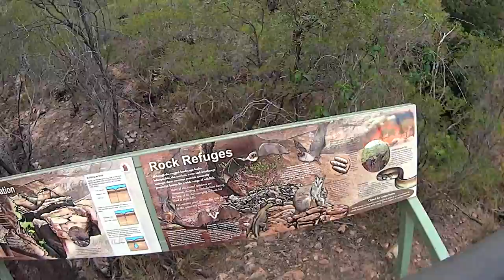Litchfield National Park, NT 2013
A short look at some of the amazing waterfalls and sights in Litchfield National Park. These Included Florence Falls, Wangi Falls, Tolmer Falls and Walker Creek.